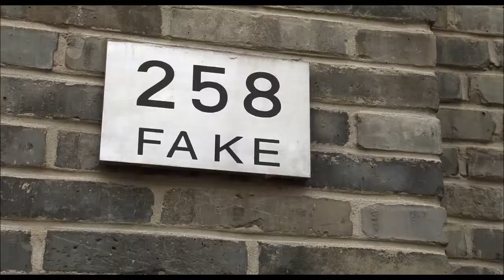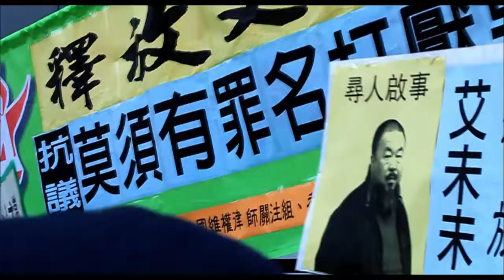"Ai Weiwei: Never Sorry" trailer (One World Romania 2013)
director: Alison Klayman
country, year: USA / China, 2012
The documentary will be screened at ONE WORLD ROMANIA Human Rights IDFF 2013 (March 11th-17th / Bucharest)